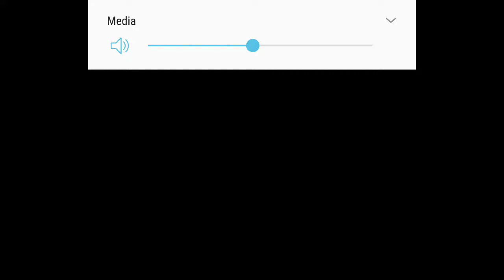JJSTYLEZ woken Matt hardy first match and new them song enjoy thanks for the 10,000 view😉